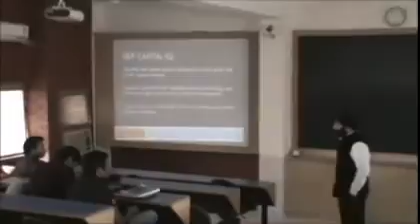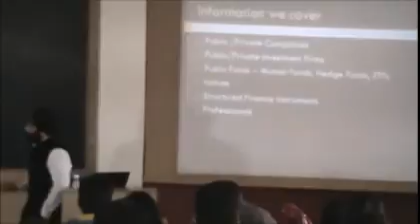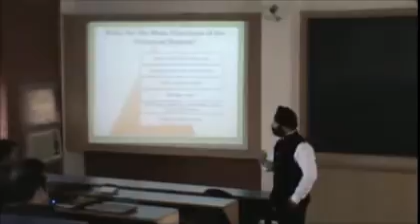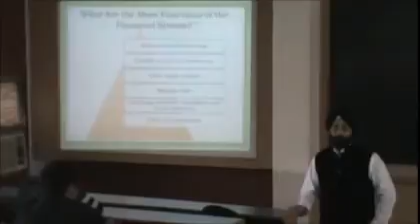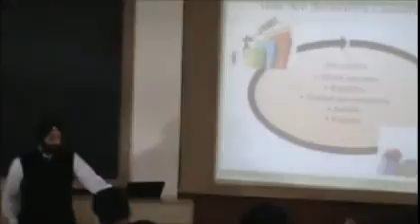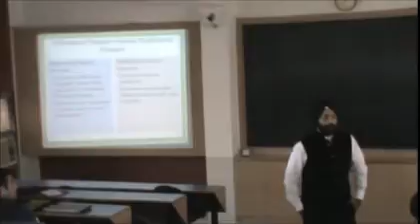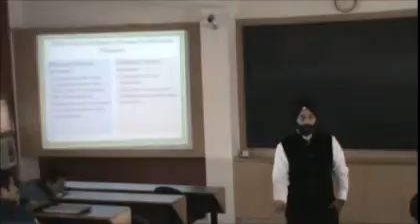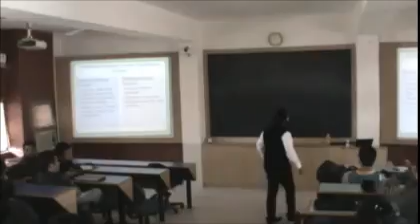Mr Harneet Singh, Research Analyst II, S&P Capital IQ 2009-11 Batch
Working with Capital IQ for Past 3 years, Market Data & Corporate Actions Team.
Cleared CFA level I and II exams in first attempt, will appear for CFA III in june 14.
Received Dr. Kulwant Rai Gold Medal for securing first position in Academics
Awarded With Kulwant Rai Silver Medal for Securing first position in Finance Specialization.
Key Job Responsibilities : Project Management, Client/Vendor Management,Financial Modeling,Expertise in using diverse databases.